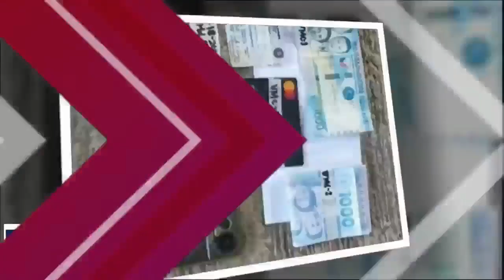POLICE NEWS ONLINE JULY 20, 2023